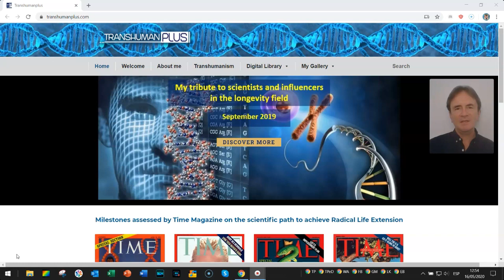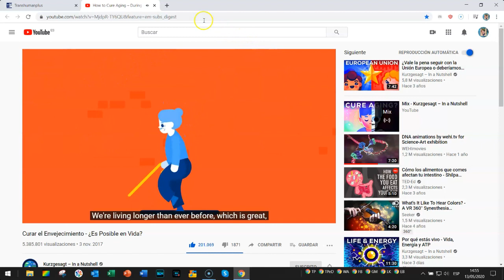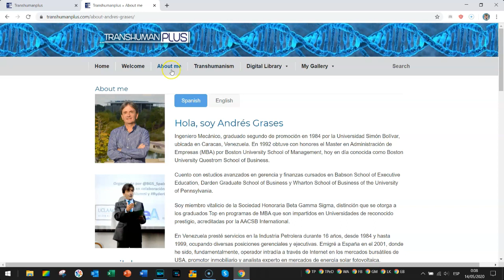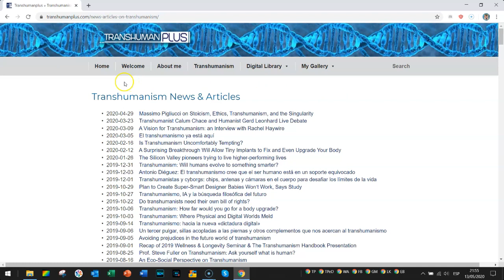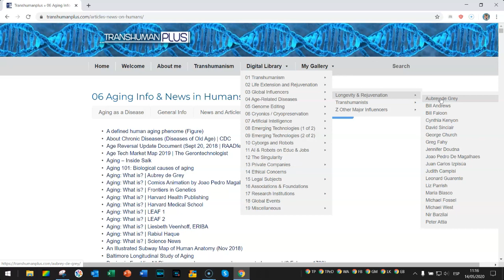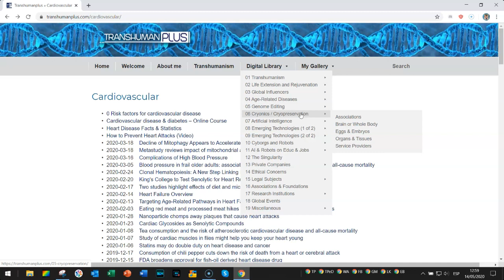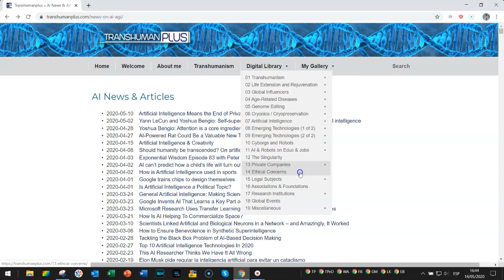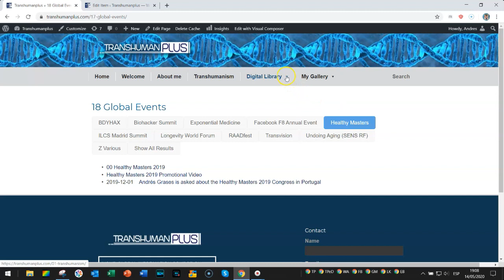Website Transhumanplus.com Guide (May 2020) / Guía del sitio web Transhumanplus.com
This video is narrated in Spanish, my native language, but I added comprehensive subtitles in English.  Actually, the predominant language of the website is English, but even me being bilingual, I felt more comfortable delivering the narrative in my native language.

In the video, I give a thorough overview of the content and organization of my website Transhumanplus.com. It has a huge amount of information, growing constantly, on the transhumanist movement, emerging technologies in general, and very specially, on the longevity, rejuvenation and life extension field.

The idea is to provide a 20 minute guide to visitors, so you can have a good understanding and take the most out of it when surfing the web.